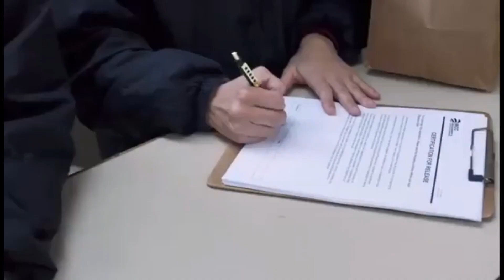How Each Season Ended on Orange is the new black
How each season ended on Oitnb! This video shows exactly how Orange is the new black seasons 1 - 7 ended.